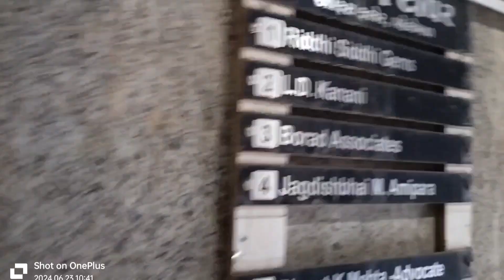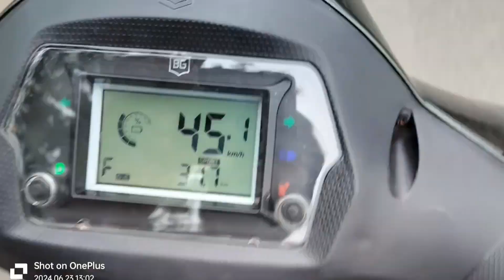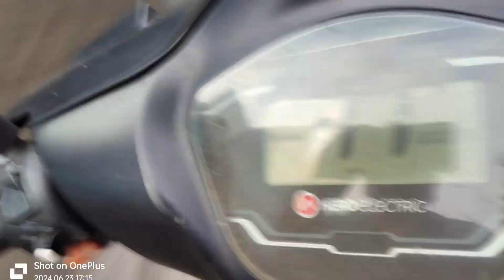🌧️🏏 BAARISH ME KHELA HAMNE CRICKET 🏏 🌧️|| VLOG 144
vlog 144
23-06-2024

HEY ! GUYS 🖐️